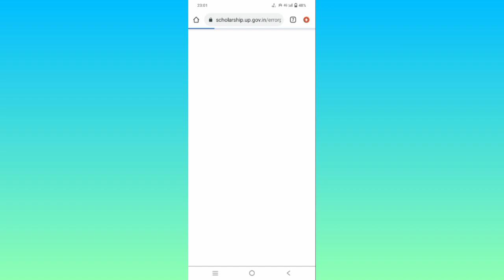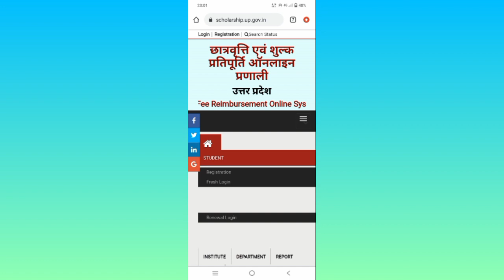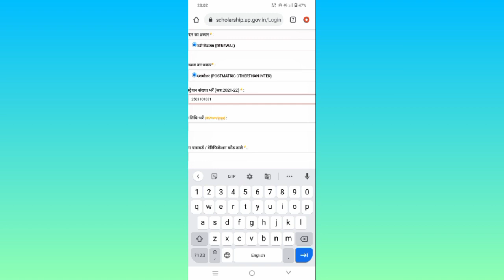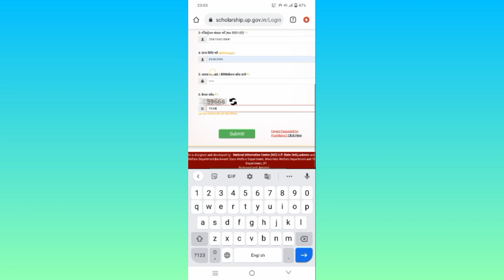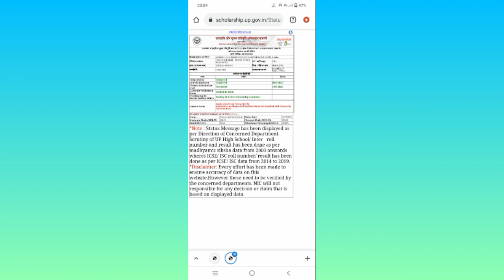UP scholarship BA,BSc, Bcom Status kaise check kare mobile se 2023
Anurag Kushwaha

Hello dosto aaj Kee video me batunga keUP scholarship BA,BSc, Bcom Status kaise check kare mobile se 2023

Video Topic:-
up scholarship status 2022-23
how to check scholarship
up scholarship status application
form filled but form not finally
submitted

up scholarship payment status
up scholarship status bina password
ke kaise dekhe
up scholarship status me password
kaise dale
up scholarship status kaise pata kare
ke kaise check kare
pfms up scholarship payment status
password kaise
password
up scholarship status 2022-23 paisa
kab aayega